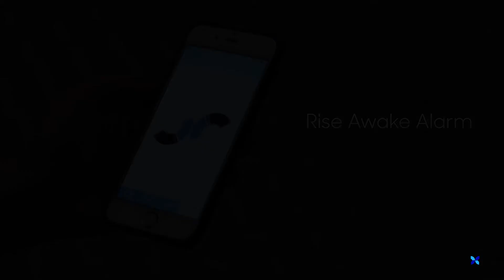Reverie 9T: The Sexiest Power Base Ever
Just like your bedroom, your base should be anything but boring. Our Reverie 9T features a steel frame, massage technology, bluetooth... and a whole lot of sexiness.